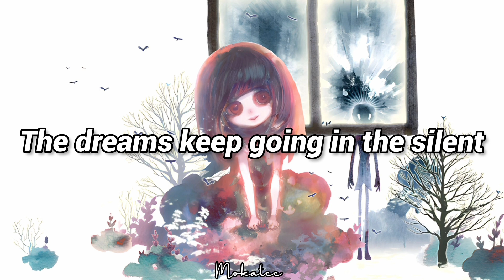【Deemo】Almost Morning |Lyrics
Game/Juego:Deemo